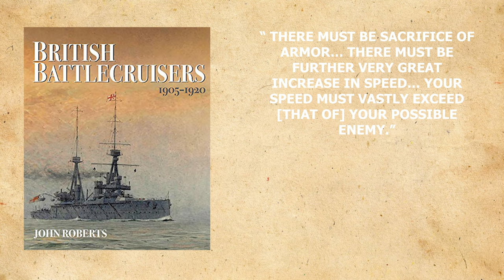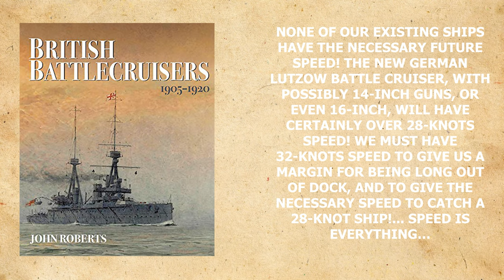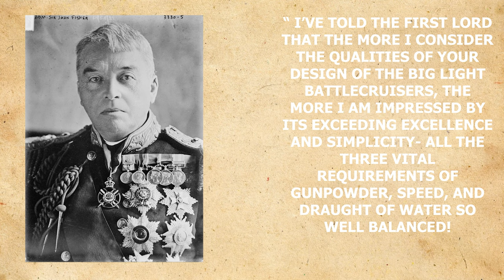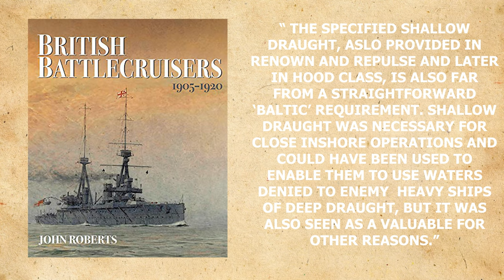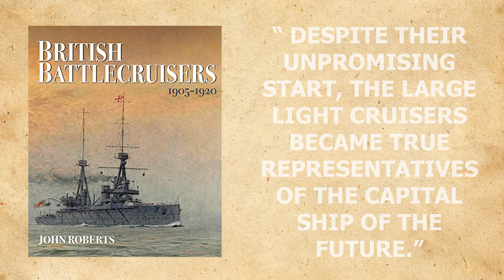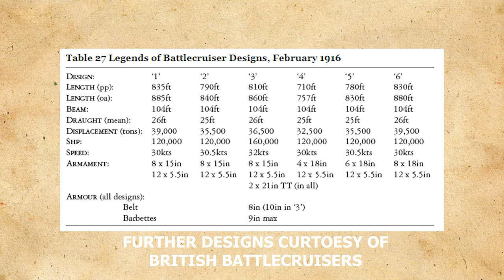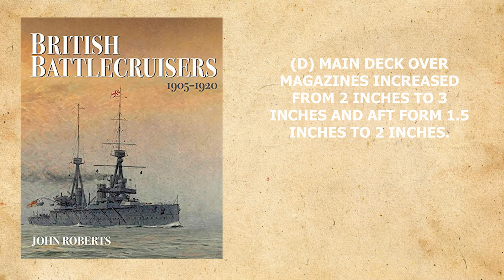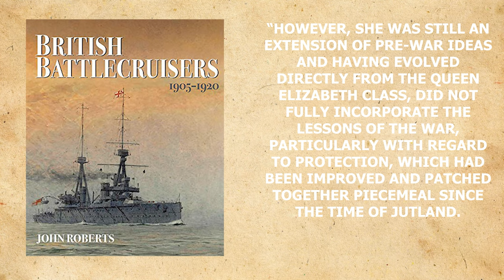The Revival of British Battlecruisers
In this video we will cover all parts of the series on the development of later British Battlecruisers. Along with how Admiral Fisher influenced their designs as well as other aspects.

Further Reading/Sources